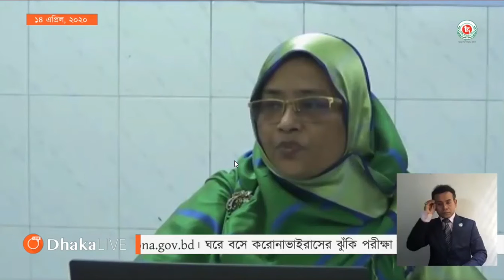করোনা আপডেট । ১৪ এপ্রিল ২০২০ | Covid-19 Update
IEDCR থেকে করোনা মহামারী বিষয়ে প্রতিদিনের আপডেট।